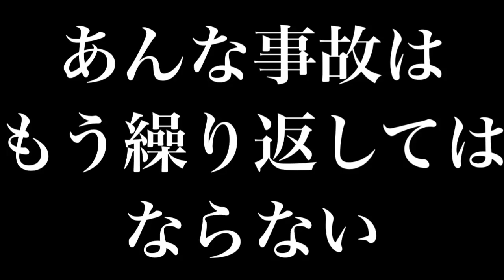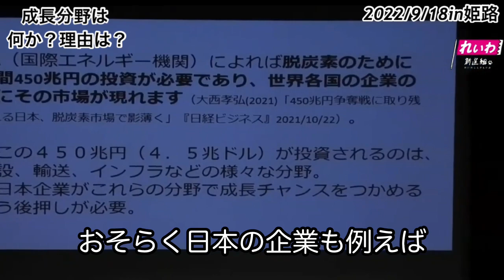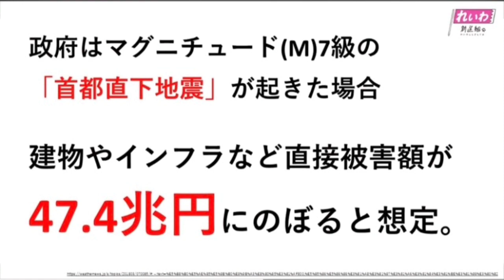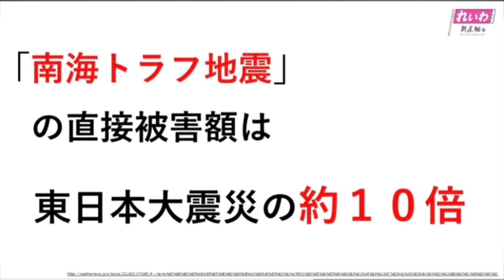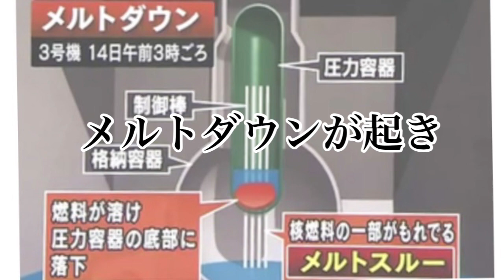【原発の末路】辞めないといけない理由を山本太郎が暴露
面白いＴシャツを発見しました↓↓
山本太郎 グリコ 大阪  100% コットン Tシャツ

あなたを幸せにしたいんだ　山本太郎とれいわ新選組